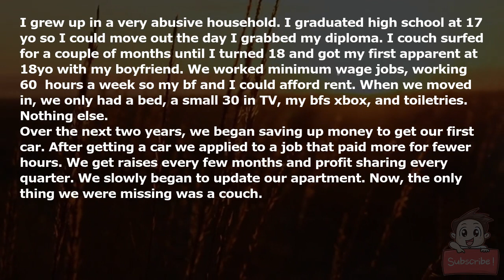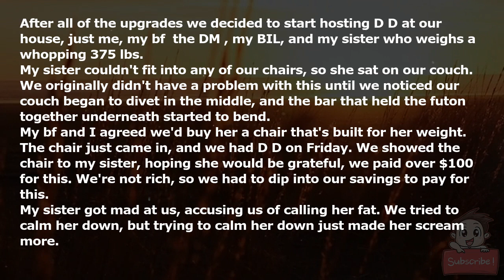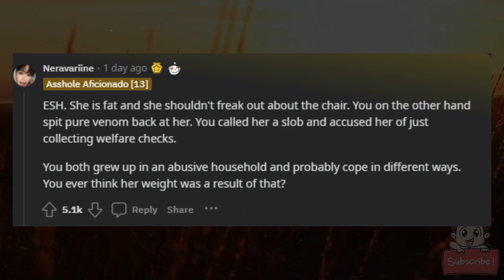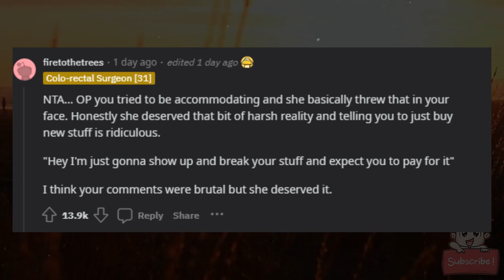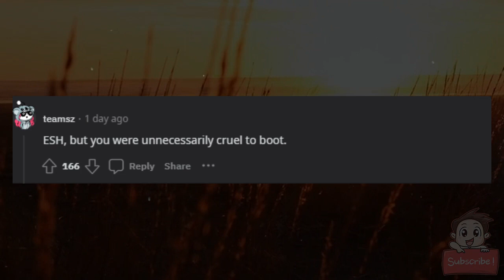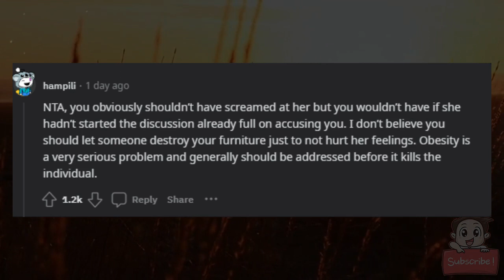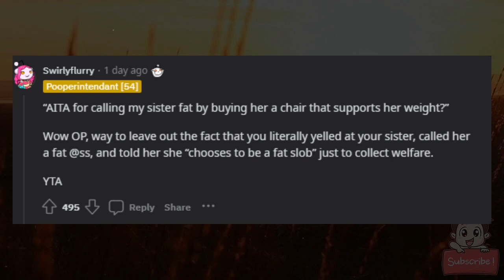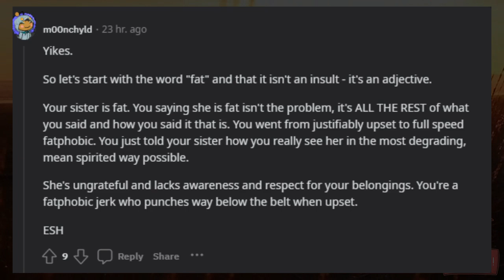AITA for Telling my Sister She's Fat?